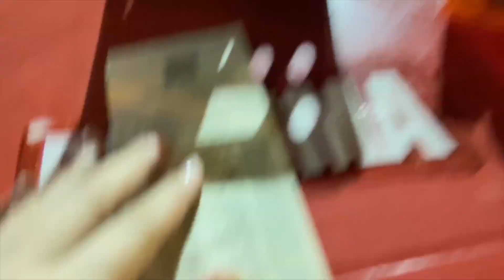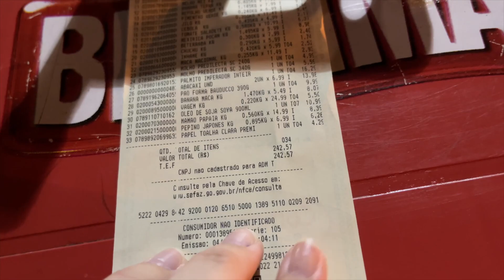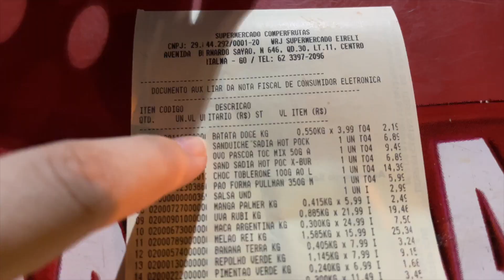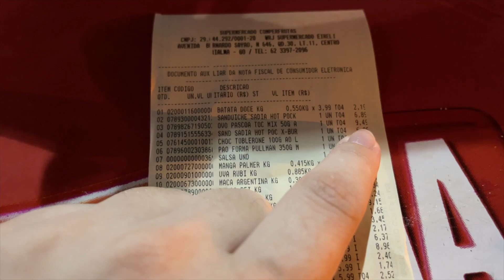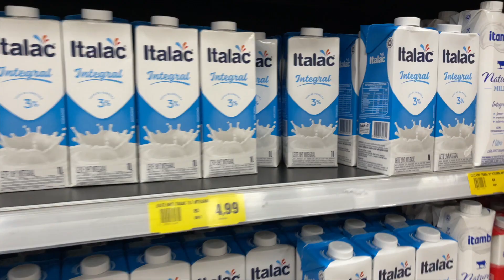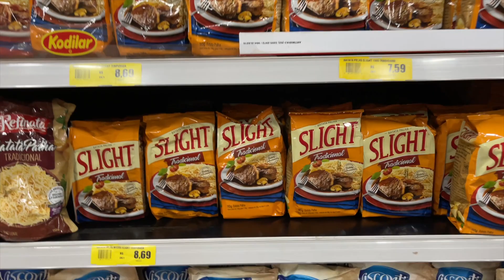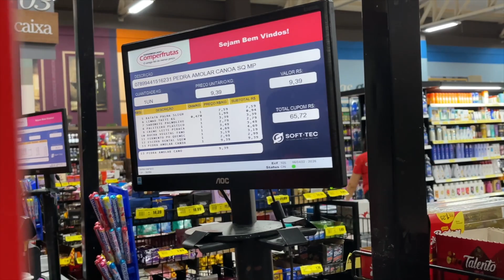FIZEMOS NOSSAS COMPRAS DO MÊS - NÃO DEU QUASE NADA - OLHA ESSES VALORES! COMIDA ESTÁ VIRANDO LUXO 😩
🌟Vem ficar mais pertinho de mim, você me encontra diariamente no meu instagram: @angelaoliveirablog

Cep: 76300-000